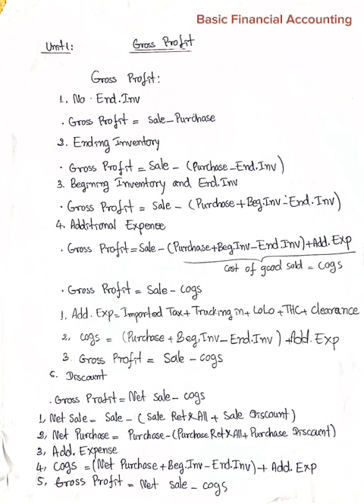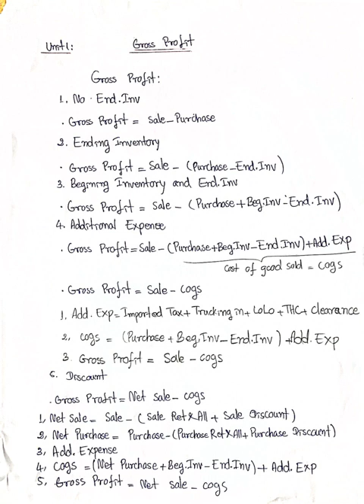U1:Basic Financial Accounting​ (Gross Profit) ចំណេញដុល